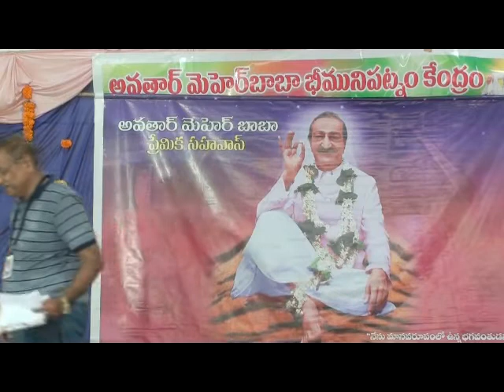2 SONG by BOBBILI & RAJAM CENTRES AT BHEEMILI 2019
29th ANNIVERSARY OF  AVATAR MEHER BABA BHEEMUNIPATNAM CENTRE ON 29th SEP 2019 AT BHEEMILI